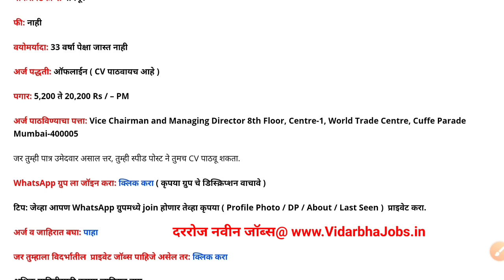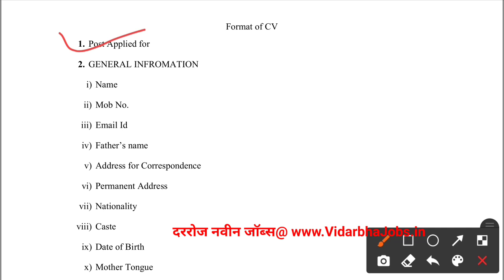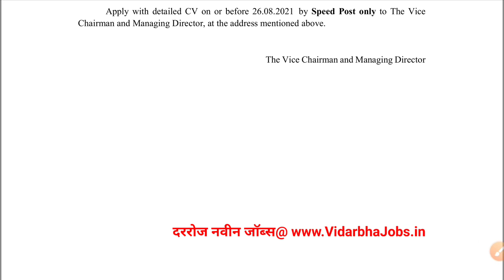MADC Nagpur Bharti 2021 | महाराष्ट्र विमानतळ विकास कंपनी लिमिटेड नागपूर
Here in this video we have share the MADC Nagpur Bharti 2021